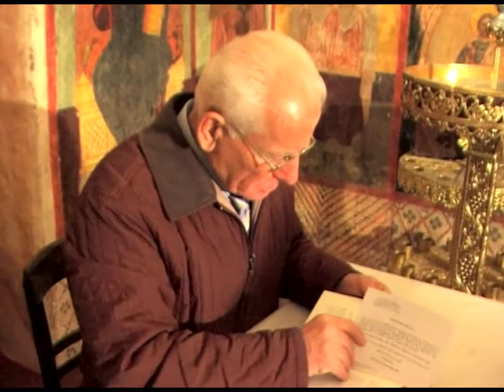ΚΩΣΤΑΣ ΑΔΑΜ 16-2-09 'ΓΑΓΡΑΙΝΑ Η ΑΚΗΔΕΙΑ' DVD 142